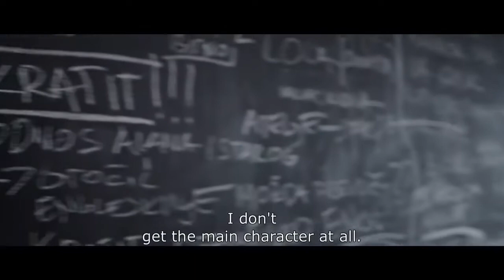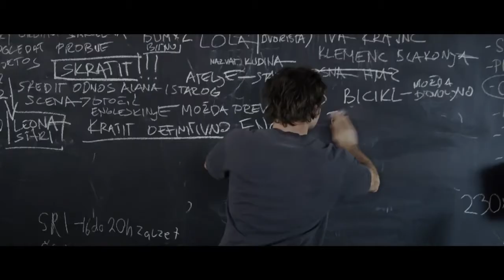Vis-à-vis: kino najava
Redatelj priprema novi film. Poznati glumac kojeg želi za ulogu oca kritizira kvalitetu scenarija i izbor glumca za ulogu sina. Redatelj zove glumca koji će tumačiti sina na otok Vis da bi radili na scenariju i njegovoj ulozi te da bi se uvjerio kako je donio ispravnu odluku oko glumačkog odabira. Zbog izolacije s kojom su na otoku suočeni tijekom zime, njih dvojica su neočekivano osuđeni uhvatiti se u koštac s vlastitim frustracijama koje se pritom na čudan način konstantno isprepliću s radnjom filma.

Režija: Nevio Marasović
Uloge: Janko Popović Volarić, Rakan Rushaidat, Krešimir Mikić, Daria Lorenci Flatz